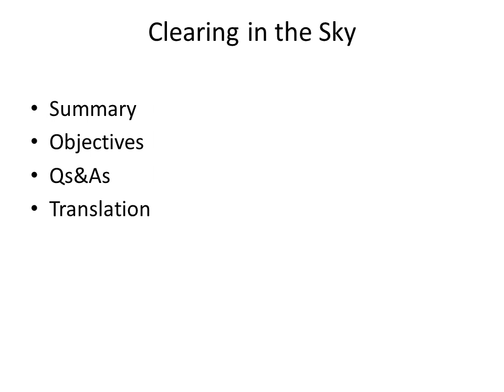English Part 1Lesson 2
Clearing in the Sky